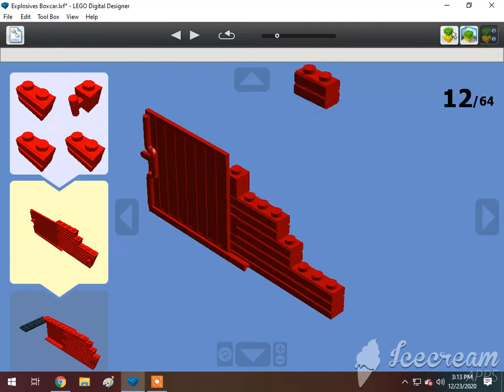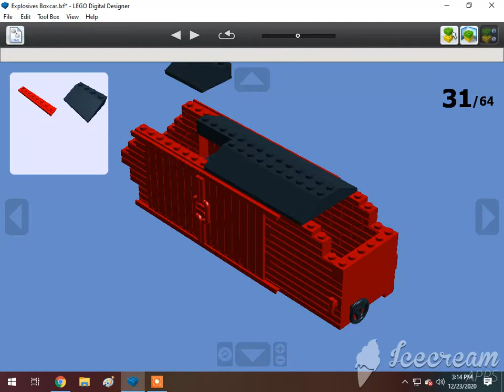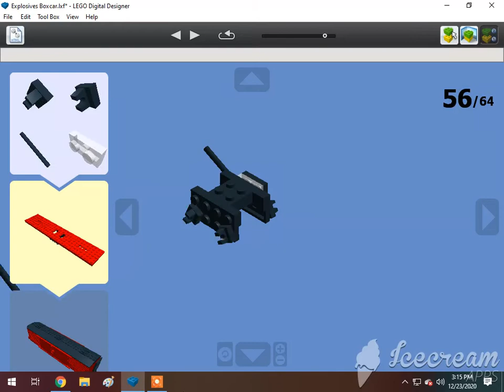How To Build A Lego Danger Explosives Boxcar🇺🇸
Requested by DatLegendaryBrazilStoneGuy Est. 2004. Subscribe to Khai Trains Fun Animations, MrBLUERANGERHERO, Nigel the Blue Great western hall class Productions, Sharkboyttv Plays, Adam The Gween Boi, DatLegendaryBrazilStoneGuy Est. 2004, Elec Man, Man With 9000 IQ, Great Eastern Railway Y14 Class, Alex Canine, Brodieoldz, Antonio's Marmanides, William Pulfer-Melville, Mason Weillie, If you read your a nerd, Jan4apes, L studio, Lego Studio, Cameron The Hedgehog 261 YT, Lol Lol, Cometbricks, Aiko Himutji, Nico el Latino, Foxyfox fan555, Danish*beep*Sabir, Ryan Kirschbaum, Jason Adams, Edward and Harriet, Kaipu #3, Christopher's Trains, Jake Fussell, One Track Mind, Legoboyz21, and Loki & Goose.